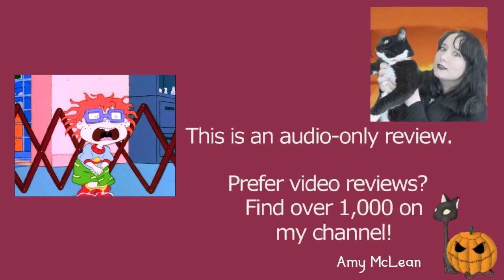Rugrats S02E02 Chuckie vs. The Potty | Review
MY BOOKS What's your review of the Rugrats episode Chuckie vs. The Potty (S02E02)? It's produced by Klasky-Csupo. Characters include Tommy Pickles, Chuckie Finster, Phil and Lil DeVille, Angelica Pickles, and Spike the dog. [OPEN FOR LINKS AND FACTS!] Rugrats TommyPickles KlaskyCsupo Do you want to watch Rugrats episodes? Did you enjoy the full series or just parts of it? Scroll down for more information!

Amy McLean

About Rugrats S02E02 Chuckie vs. The Potty

Wondering where to watch Rugrats? Most of the films and TV shows I review can be found on Amazon Prime, Netflix, DVD, or blu-ray.

Episode Cast and Characters:
Michael Bell - Chas Finster
Christine Cavanaugh - Chuckie Finster
Melanie Chartoff - Didi Pickles
Cheryl Chase - Angelica Pickles
Elizabeth Daily - Tommy Pickles
David Doyle - Grandpa Lou Pickles
Scott Menville - Larry / Steve
Jack Riley - Stu Pickles
Kath Soucie - Phil DeVille / Lil DeVille